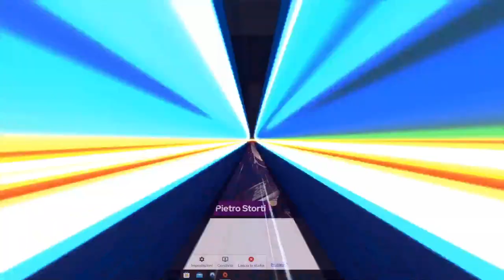Live da grenbaud con maria sofia e don ambrogio per un'altra serata tutta pepe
mi sono divertito lo ammetto